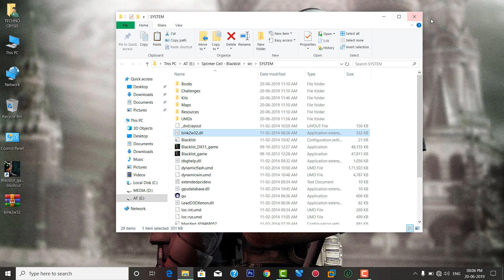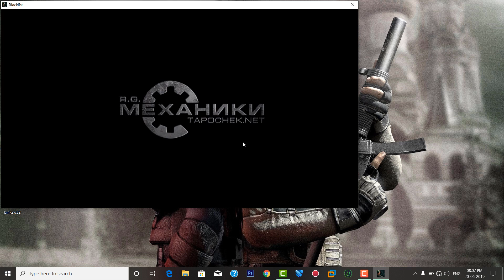HOW TO SOLVE BINK2W32.DLL IS MISSING FROM SPLINTER CELL BLACKLIST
hey friends this video for those who want to play splinter cell blacklist and downloaded 12 gb of game but you don't get a chance due to  bink2w32 error but  w have find this solution for you  which solve this error so easily just  watch this video